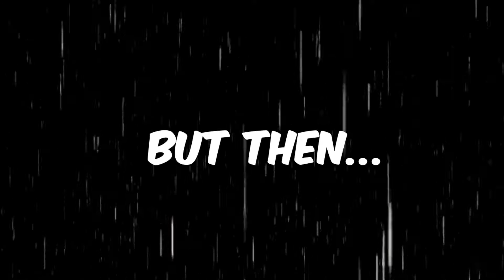HONAEY HAS R̴̜̗̻̪͙̼͎̻̳̬̈́͒̾̒̈́̈́͑̅̑̌͝ͅI̷̼̫̓̉̈́͑͆̃̅͂̓̍̈̔͘S̸͎͖̬͙͔̞͖͚͙̱̰̙͇̗̀͑̏̒͊̈́͂͘ͅḚ̸͓̜̣͛̈́̓̊̋̉̓̄̏̔̇̇̈́̀̚N̴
Ṡ̷̢̧̧̨̡̨̡̢̨̨̡̧̡̡̯̱̬̝̰̯̰̤̭̲͎͍̟̖̺̙̥͈͕͔͎͕̯̳͙̝̦̰̖̩̠̣̥̞̼͈̗̩͚̙͍̼͈̟͙͙̙̝͔̮͚̞̼̩̺͖͓̗͚͓̝̩̭̺͔̻͔̘̜̯͍͚͉͓͕̻̰͚̬͙̜̭̭̭͉̗͚̬̹̼̲̗̙̱̞̲̠̫͙͙̫̗̰̣̭̦̝̬͕͚̂͒͋̍͗̾̍̈͂͊̌̎̈́̃̀͘͘̚͜͜͜͜͜͜͝͝H̵̡̧̡̨̡̧̢̢̡̡̧̧̧̧̡̡̡̨̨̢̧̨̧̨̢̻̲͍̘̼͖̫̠̭̞͍̳͚̠̪͙̬̬̺̭̖̳̘̙͕̘͎̙̼͔̜͚͇͕͚̗̯̝̺̰͖̥̖̤̤̝̗̲͉̙͓͉͚̖̙͉͎̖͇̼̲̝̙̻͍̲͔̥̺̤̜͕̱͈̼͍̦̖̬̞̤̩̳̳̱̲̘̲̠̲̣͓͎͓͖̫͙̻̘̯͔͓̩̫̟̩̦͈̰̲̻͙̩̫͔͎̲͇̰̟̗̼̤̯͇̬̩̺͓̮͔̬̻̱͔̘͙͈͖͎̗͙͖̝̙͙̹̩͚̖̠̮͓̙̳̩̭̪͙͔̞̘̝͖͉̞̭̙̞̻͙̝̻̥̫̖̺̺̩̮̜̝͙͓͈͍̦͖͔͇̰̝͎̰̰͎̲̜̞̙͖͈̩͕͕͔̯͇̪̥̙̣̬̙̥̟̳̩̭̦͔̞̪͕̘̥̞̫̯͇͖̯̮̣̩̖̮͕̩̟̪͍̯̠̬̳̭͍̝̫̮̫̣̰͚̺̹̭̰͙̮̖́͐̓̉̐̊͑̇̍̊̒̃̾̉̏͒̑͂̽̓̇̌̓͋́̌̍́̐̀̔̾͗̀̎̊̋̍̾̔́̃̂̓̀̌̓̽́̅̑̉̅̇̀̌̋̅͌̒͗̋̃́̊͗͐̐̉̈́̒͆͑̉̃̈́̔̎̒̕̚̚̕͘̕̕̚̚͜͜͜͠ͅͅͅͅͅͅͅͅȨ̵̧̧̨̨̗̣̝̖̩͚͔̲͇͍̻͈̹̠̳̣̠̤̱̻̹̟̲͓͕̭̝͙̝̝̲͙̙͍͚̱̞̬͎̙͕̙̺̤̱̟̮̲͇̹͙̙̱͇͙̮̥̜̟̦̺͇̬̗̜̦̥̞͔̯̼̥͔̪̖̰̻͚̣͇̲̺͇͇̰͙̙̲̩̠̼̞͕̱͇͕͉͙̪̖̲͖̪͉̟͓̼̻̳̣͈̺̞͙̙͉̹͇̰̣̣̽̀͗̒̆̒̀̍͗̓͆̐͒̈́͐̽́̌̓̐̈́̔̃̄̓̓̓̀̉̃̏̓̅͊̌̎̉͘̚͘͜͝͝͝͠͠͝͠ͅͅͅ ̷̡̨̡̢̧̡̧̢̛̛̛̫̰̘̩̤̰͓̥͙͍̭̱̫̤̤̰͉͔̺͉̙̦̱̻̰̙̞̞̫͇̙͎̺͖̝͓̪͈͍̭̭̮͍̤͇̥͕̞͔̯̞̟̤͖͍̪̻͇̜̲̭͔̰̳͙̘͚̣͓̗̭̥̦̻̣͚̭̦̺͈̜̟̣̱̮̲̖̦͔̼̫̜̫͎̍́̂̆͂͂̔͐̏͒̌̒͂̑̽̂̽̒͒͆̏̆́̇̓̾͋̏̇̉̔̀̑̒̂̏͂̄̋̈́͗̄͛̒̈́͒͊̑̒̀̐́̐͆̀͂̅̈͐̅͊́̓̈́́̊̾̀̍̎̏̽̀̅̇͗͑̂͆̎̌͒̀̐͂̔̈́͌͑͊́͑̂̃̓̌̅̒́̽͊̔͒̽͆̉̀͑̔̓̈́̽̐̔͘͘̕̚̕̕͜͜͜͜͝͠͠͝͠͝ͅͅͅͅḨ̴̨̨̧̢̨̨̡̧̢̛̛̛̛̛̗̙͔͉̼̻̙̮͔͙͓̙̥̰̣͓̱̭̠̲̤̪̻̲͕̗̭̮̹͖̗̦̣̳̹͙̗̰̩̘͚͕͇͚̟̮͔̩̳͔̙̭̫̟̞̲̪̙͔̬̞͖̦͇̰̫̦͔̮̱̙̟͓͍̤͍͖̣̙͚̩̳̤̲͙̱͎̘̖̟̠̝͇̣̰̠͓̦͙̟̤̻̺̮̫̹̖͖͚͙̲͇͔͚̘̪̺̬͙̭̹̞̳̩̰͍͆̑͛̆́̌̆͌̈́̑͆͂͒̎̍̿͛̅̈̈́̈͂̂̐̅̋́̈́͗̊̆̾̓̿͛̏̀͛̒͑̓̐͑̉̿́̎͌̅͆̈̑̑͋̊͛̿̀̀̄̒͒̆͋̎͋̒͌̍̒̌̇̆̑͛͒̃͂̌̈́̈́̓͊̓͋͒͛̈́̆̅̓́͗̌̂̑̂͋̌̑͊́̔́̍̌̀̾́͗̆́̐̿̋̄̒̿̂̊̂͐̃̈́̈͆͌̌̎͌̄̂͆̓̾̽̂͒͌̅̄̑̎̇̀́͑̓͊̋̍͐̚̕̕̕̕̚͜͜͠͠͝͠͠͝͝͝͝͠͠ͅͅͅͅA̴̡̧̧̧̨̧̧̧̡̢̧̢̧̧̧̧̨̢̢̢̡̧̧̢̧̡̡̳̪̻͚̦̥̝͉͉͙͔̗̝̣̜͓̭̘͍̺̣̜͇̻̱̥̟̯̳̜̘͖͎̼͔͚̹͉̝͇͕̫̲̯̻͉̠̘̗̰̫̭̞̭̤͈͚͕̹͇̳̯̗̤͉̹̦̫͙̲͔̬̣̫̹͇̩̼̜̖̻̫̰̫̦͇̗͖̦̩̬͎͇̟̝̬̝̣̙̠̟̪͇̪̰̲̺̟̬̟̜͙͎͙̩̹̤̥̲̖͍̜̪̤͓̠̗̭̙̼̟̟̦̣͈̬͇͎̮̖̠̱͚͚̻̣̜̮͔͎͇͖͙͍̺͚͚̰͎̥̙̺͙͈͉̣̩̱̜̯͍̫͔͎̲̹͚͚͖̖͚͓̙̠̰̰̹̙̼̥͕̗̼̬͍̳̞̘̼̳̩̖̯̬̺͇̤̰̠̰̼̪͖̳̟͍̳͒̇̾͂͆̿̓̈́̊̂̽̀̒̂̌̉̿̉͜͜͜͜͝ͅͅͅͅͅͅS̵̡̧̢̡̡̨̨̨̡̛̛̛͓̘͉̣̠̗̗̖͙̮̫͚̞̮͓̞͎̥̝͍͕̫̞̬̬̼̥̪̪͔̜̮̯̳̲̺͙̮̗̺̳͖̜̜̊̀̂̓̾̅͆̔̿̈́̉͆̀͗͗̀̉̑͆́̐͌̋̑́͆̅̉͂̈̔̉̎̀̆̽̅̿͌́̐̽̀̅͗͌͛̏̿̄̀͂̆͗̿͊̏͗̿̌́̏͗̅́̄͊͆̈́́̍̅̊̽͋̈́͛͊̔̒͗́̀̊̀̉̽̊̽̑͊̌̆͘̕̚͘̕̕̚̕̚͜͝͝͝͝͠͝͝ͅ ̴̢̡̨̨̡̢̡̨̡̢̧̢̡̡̧̧̧̨̡̢̧̧̨̢̛̛̞͕̞͎̭̤̮͈̭̟̱̱̯̯̳͕̹͕͈̹̲̜̪͔̣͔̻̬̬̟̪̣͓̥͕̰͕͇̳͓̰̞̻͖̮̥̺̼̰̪͎̹̳̣̩̲͇̹̝̪̠̺͉̜͚̤̺̖̖͙͈̭͈̮̣̮̭̫͍͉̠̦̱̬̼̭̫̹̯͖̻̮̮͕̣̭̠̦̮̞͎̪̘͔̝͎̯̺̙̼̼̭̜͙͍͉̰̼̖͈͚͖̯͍̯̬̟̝̬̥͉̬̖̤̫̥̘̝̝͇̘̼͈͇͔͉̖͙̖̥̬͎̱̯͇̯̝̖͙͙̱͕͕̲͔͕͖̹͉̮̣̣̲̠̩̜̳̟̖̮͍̺̙͙͓̳̯͍̹͕̦͉͚͍̱̭͓̦̞̻̣̾̒̀̏͒̽͛͒̄͆͊͐̒͗̑̒̋̄̄̈́̕͜͜͜͜͜͜ͅͅͅͅͅͅͅͅR̷̢̢̢̢̡̡̧̡̨̛͔̤͕̯̮̣̮̼̰͍̯͓͔̗̰̠̪̤̩̹̙̘̙̫̩̠͎̤͇̲͓̩̝̖̬̮̳̦̙͇̤͖̭̩͍̬̲̳͇̲̬͉͔̺͔̳̳̩̖͖̳̬̭͉̰̮͇̭̺̣̘͖̺̪̱͔͈̪̻̙̯̣̳̰̯̰̞͙̤̥̳̝͉̿̏͗̓̇̑́͒̈́̏̂̈́̓̉̆̋̐͗̔͑̓͊̀̈́͌͊̿̅͐̇͂̈́͐̊̆̽̀̑͑̇̆̿̓̎̋̆̄̈́̄̀̓́̽̎̐̈̀̽̓́̆̀͌͑͋̓̇̊̋̿͛͂̏̎̇̓͋̓̈́͒̊͗̈̏̓͊̽̈́̑̏̍̊̏̿̈́̐̈́̈́̈̃̅͂̓͗̃̉͘͘̕̚̚̕̚̚̚͘̕͜͜͜͝͝͝͝͝͠͠͠͠͠͝͠ͅͅͅͅĮ̶̢̧̨̡̨̢̡̛̛̛̛̤̞͍͍̳̘̜̩͔̞̜̲͇̰̩͚͈̦͍͔̮̺̺̖̱͖̮͎̗͕̝͈̙͕̩̦̰͖̙̯̘̥̤͍͎͎̺͖̘͓͕̞͔̥̖̜̙͍͉̼̥̣̭̬̤͈̜̪̪͓͖̟̘̹̝͓̠͎͗̀̽̔͐͑̋̈́́̂̾̀̈͐͑͐̽̆̊̒͊͊̉̽̍̽̇̐͌̅̽̽̐̉̅͒̏̾̍̾̒̆͒̀̾̾̆̌̇͑̑͊̋̽̂̒͋̉͂͆̃̌͐̿̔̿̐̀̈́̌̊͂͌̓̎̊̽̒̂͆̽́͂̍̅̍͂͒̋͑̈͐̈́̀̓͐̇̉͂͆̉͐͒͌̀͋̐͑̀̈́̉̊̊̇̈́́͒̽͋͊̎̍̐͐͊̄͌̾̋̎͊͐́̀̐͐͂͋̔͂̏̂̀̀́͒̆̀̿̑̾̽͑̓̂̌̇̌̏̓̑̊̽̍̑̐̄̈́̄͂͒̌̍́̓̉̀̏̈́̿̒̽̌̅̑̓̒̈̎̓͛́̾͊̈́̈́̉̒̍́͑͒͂̈̓̈́̐̃̌̋̈̾͊̅͋̐̈́̌̎̓̋̎͋̽̈̚̕̚͘̚̕̚̕͘̕̚̚̚͘͘̕̕̚͜͜͜͠͝͝͝͝͝͝͝͠͝͝͝͝͠͝͝ͅͅͅS̵̢̢̢̢̡̧̧̡̧̡̛͔̜͚͕̩̳̦̼̳̜̼̞̪̟͔͕̬͎͔̞͕͍̺͙̥̘̘̤̥͓͍̦͎̗͉̘͖̩̬͙͉̰͕̼͍͔̹͚͔͚͋̔̏̈́͒̃̑̉͐̀̇̊͘̕͜͜͝ͅE̸̢̡̨̢̨̢̧̨̡̢̡̡̢̨̡̨̡̛̛̛̛̛͍͍̩̯̬̳̟͚̥̳̮̮͓̩͇͚͕̠͖̞͚͈̗̼̟̟̝͕̱̫̗͈̭͚̱̦͇̳̬̯͖̘͈͚͚͇̖̟͇̼̜̞̗͈̰͇̪͎̹̟͎̗͉͎͍͓̥̭̱̗͈̦͉̰̟̟͉͈̫̲̖̖͉͉̙͔̝̞͙̬͖̱͙͇͉͎̥̦̠̪͍̻̬̤̦̭͕͍͓̪̭̪̠̣̻͓̻͇̘̱͚̟̠͙̘̩͚͔̘̩̩͔̬̰͇͍̠̭͇̘̙̳̺͉̳̱̼̱̺̩͕̩͇̺̦̭̪̯̣͇͚̫̥͈̘̟̣̳͓̦̤̒̎͗̅͛̆͌̓͐̀͐̾͒̇̍͊̌̀͒̃̑̿̽́̈́͂͆̔̓̾̌̈́͐̄̐̊̈́̂̋̎̒̐̌̽̓͒͂̾̾̒̉̉̈̇̂̑̄̓͑͆͐̽̇͛̏̽̂̈͛̈́̉̇̊̍̏̿̈́͛̓͗̋́͋̓̅͊̾͒͊̀͛̔̌͛̾̈́́̾̑͑̓͐̀́͂̈́̄̔̎̔̓̃̈́́́̉̔͆͋͑̇̀͑̒̓̽̀̉͛̂̈́̀̅̂̍̆̚͘͘̕̚͘͘̚̕͘͘͘͜͜͠͠͠͠͝ͅͅͅŅ̵̡̧̧̮̹̫͇̩̣̟͔̘̟̱̜̲̜̰̥͔̩̼͙̳͙̬̻̓̾͜͜͜͜͜͜ͅ

RISE